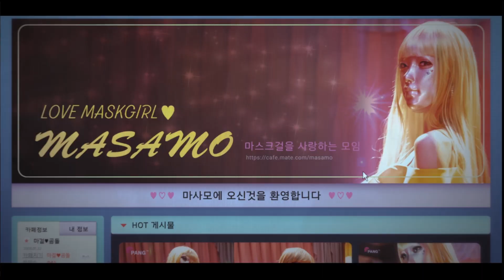DZIEWCZYNA W MASCE Zwiastun 2023 Lektor PL Netflix Serial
Polski Zwiastun z Lektorem PL Serialu Netflix DZIEWCZYNA W MASCE z 2023 roku.
Zakompleksiona pracownica biurowa nakłada maskę i robi nocną karierę w internecie. Szereg pechowych zdarzeń sprawia jednak, że dziewczyna traci kontrolę nad swoim życiem.

Obsada: Ko Hyun-jung, Ahn Jae-hong, Yeom Hye-ran...
Twórca: Kim Yong-hoon

PREMIERA 18 sierpnia 2023